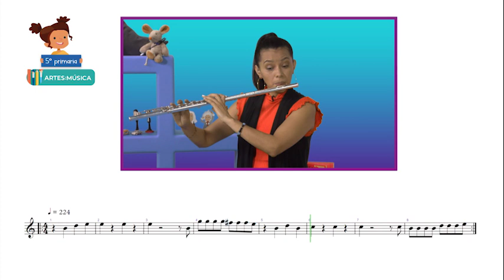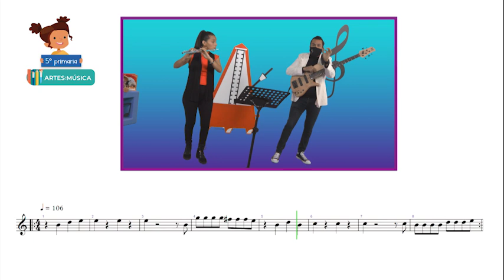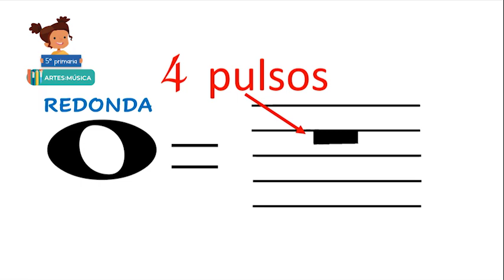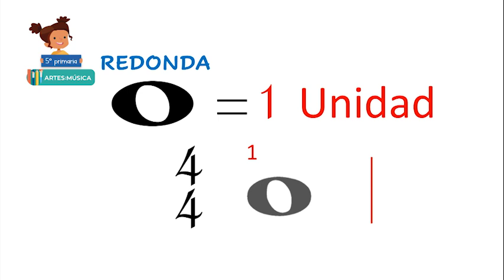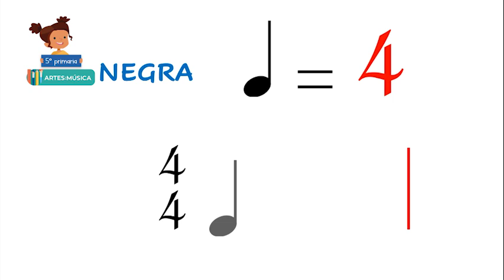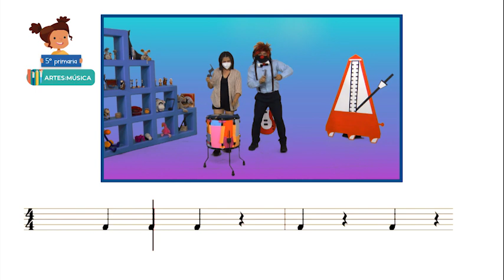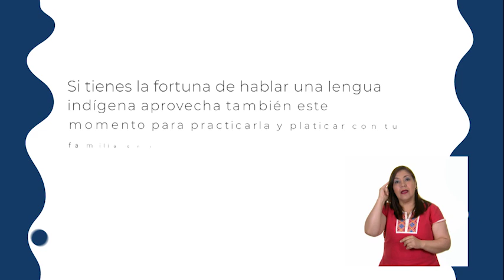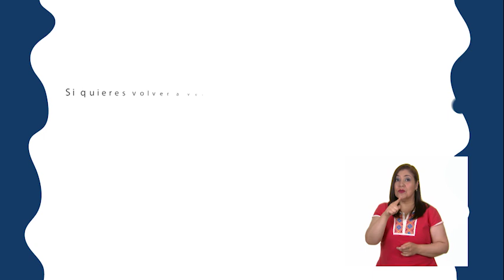AprendeEnCasa III | 5º Primaria | Artes. Música | Rockeando el folklore con... | 15 de abril 2021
En esta clase de ArtesMúsica aprenderás a participar en la creación de sonidos incidentales en una pieza seleccionada.